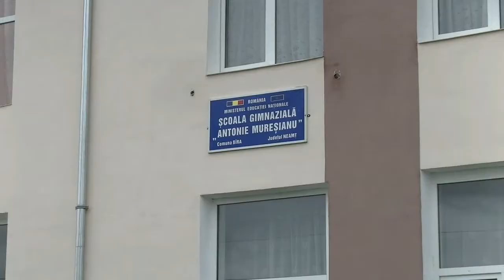vizita scoli Bira